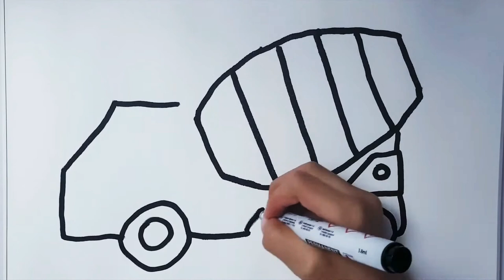🚍 Drawing & Colouring a MIXER TRUCK: for kids